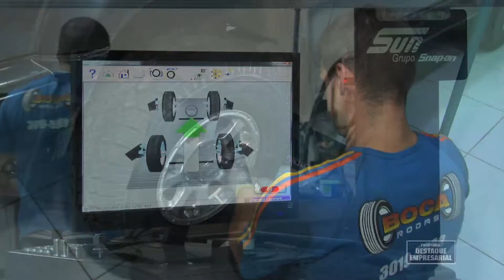Destaque Empresarial - Boca Rodas Center Car - 17/05/2014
Destaque Empresarial Boca Rodas Center Car